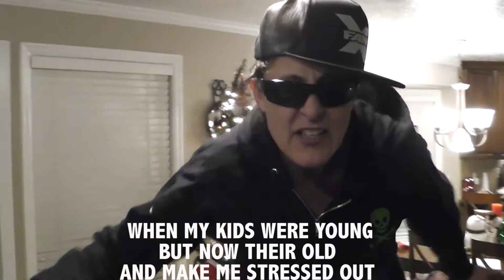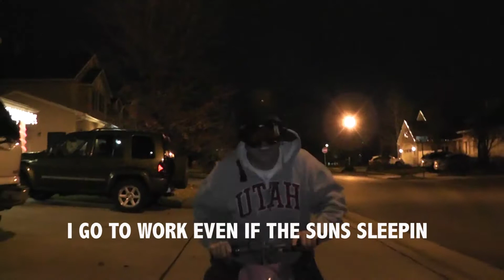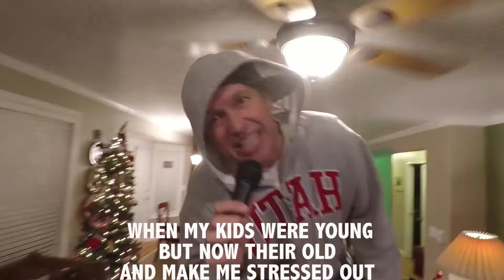2016 Christmas Music Video - Dawna & Todd - Stressed Out